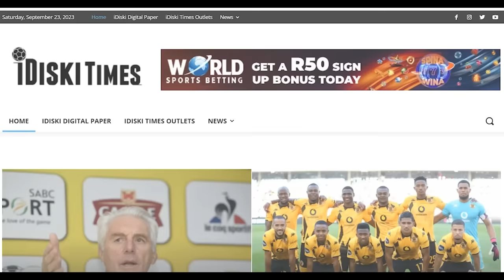Sundowns Will Beat These Guys At Loftus | Young Africans 0-0 Mamelodi Sundowns | Junior Khanye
Young Africans 0-0 Mamelodi Sundowns